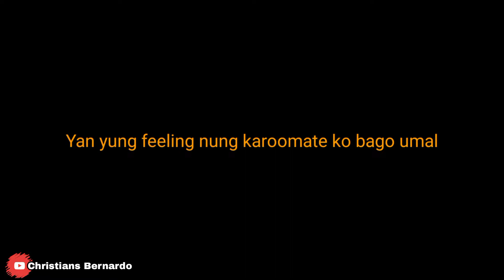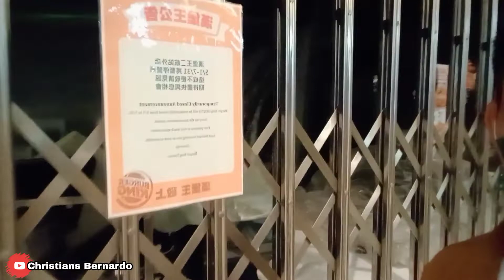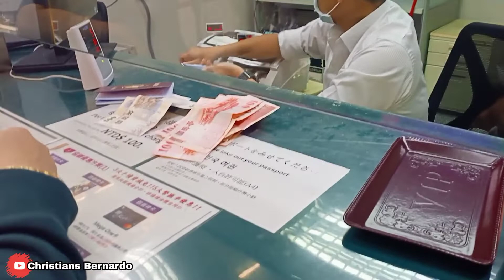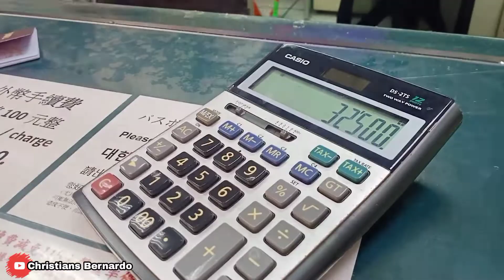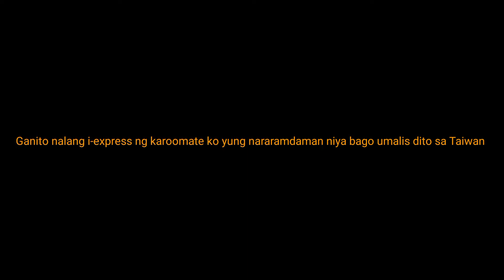Bye, Taiwan🇹🇼 ., ✈️ Hello Canada🇨🇦 | Christians Bernardo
Pangarap kong Pangarap mo. Ayun natupad ng iba 🔥 Blessing para sa Isa qng karoomate ang makalipad siya ng Canada dahil masyado lang talaga pinabilis Ang proseso ng pagalis niya.. Mismong kumatok talaga sa kanya Ang opportunity na yun dahil maganda Ang binigay sa kanya ni Lord. Masaya ako sa naabot ng karoomate ko, proud ako na may Isa akong roomate na aangat sa buhay 🔥☺️